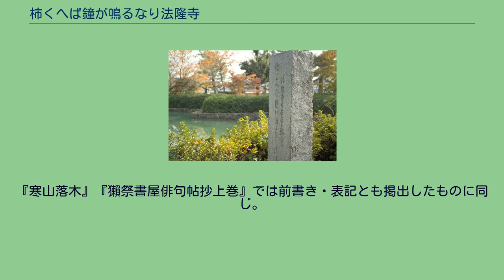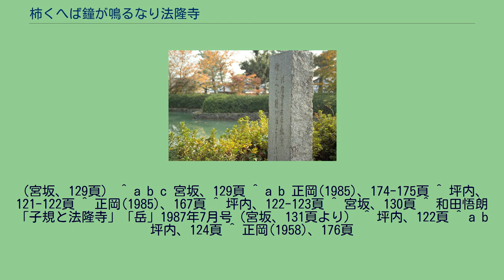柿くへば鐘が鳴るなり法隆寺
法隆寺境内鏡池の傍にある同句の句碑 「柿くへば鐘が鳴るなり法隆寺」（かきくえばかねがなるなりほうりゅうじ）は、正岡子規の俳句。
生涯に20万を超える句を詠んだ子規の作品のうち最も有名な句であり、芭蕉の「古池や蛙飛びこむ水の音」と並んで俳句の代名詞として知られている 。
初出は『海南新聞』1895年11月8日号。
季語は柿（秋）。
「法隆寺の茶店に憩ひて」と前書きがある。
法隆寺に立ち寄った後、茶店で一服して柿を食べると、途端に法隆寺の鐘が鳴り、その響きに秋を感じた、というのが句意である。
「くへば」は単に「食べていると」という事実を述べて下に続けているもので「鐘が鳴るなり」と因果関係があるわけではない。
柿は大和名産の御所柿と思われる。
1895年5月、子規は連隊付き記者として日清戦争に従軍中に喀血、神戸に入院したのち故郷松山に戻り、松山中学の教員として赴任していた夏目漱石の下宿（愚陀仏庵）に50日ほど仮寓した。
漱石は2階、子規は1階に棲み、子規は柳原極堂ら松風会のメンバーに漱石を加えて句会三昧の日々を過ごしていた。
その後病状がよくなったため10月下旬に帰京するが、その途中で奈良に数日滞在している。
子規の随筆「くだもの」（『ホトトギス』1901年4月号掲載）によれば、このとき子規は漢詩にも和歌にも奈良と柿とを配合した作品がないということに気付き、新しい配合を見つけたと喜んだという。
そして「柿落ちて犬吠ゆる奈良の横町かな」「渋柿やあら壁つゞく奈良の町」「渋柿や古寺多き奈良の町」などの句を続けて作った。
もともと子規は柿が大好物で、学生時代には樽柿（酒樽に詰めて渋抜きした柿）を一度に7、8個食べるのが常であったという 。
1897年には「我死にし後は」という前書きのある「柿喰ヒの俳句好みしと伝ふべし」という句を作っている。
さらに「くだもの」では、奈良の宿先で下女の持ってきた御所柿を食べているとき、折から初夜を告げる東大寺の釣鐘の音が響いたことを記している。
しかしこのときは「長き夜や初夜の鐘撞く東大寺」として柿の句にはせず、翌日訪ねた法隆寺に柿を配した。
ただし子規が法隆寺を参詣した当日は雨天であったため、この句は実際の出来事を詠んだものではなく、法隆寺に関するいわばフィクションの句であると考えられる。
なお当時の子規の病状などから考えて、実際に法隆寺を参詣したこと自体を疑問視する意見もある。
また『海南新聞』の同年9月6日号には、漱石による「鐘つけば銀杏散るなり建長寺」という、形のよく似た句が掲載されていた。
坪内稔典は、子規が「柿くへば」の句を作った際、漱石のこの句が頭のどこかにあったのではないかと推測している。
現在では非常に著名な句であるが、『海南新聞』に掲載した際にはとりたてて反響があったわけではなかった。
高濱虚子、河東碧梧桐によって編まれた俳句選集『春夏秋冬』（1902年）や『子規句集講義』（1916年）、虚子の『子規句解』（1946年）などにもこの句は入れられておらず、子規の俳句仲間の中で評価されていた形跡はない。
子規の自選句集『獺祭書屋俳句帖抄上巻』に収録された後、碧梧桐は『ホトトギス』誌上の書評において、この句はいつもの子規調であれば「柿喰ふて居れば鐘鳴る法隆寺」としたはずではないかと述べた。
これに対して子規は「病牀六尺」で、「これは尤（もっとも）の説である。併（しか）しかうなると稍々（やや）句風が弱くなるかと思ふ」と答えている。
1916年9月、法隆寺境内に子規の筆跡によるこの句の句碑が松瀬青々らによって立てられた。
この場所は句の前書きにある茶店のあった跡地である。
前述の坪内は、このころから法隆寺の一種のキャッチコピーとしてこの句が広まっていったのではないかとしている。
2005年、全国果樹研究連合会は10月26日を子規がこの句を詠んだ日として「柿の日」と制定した。
この句のパロディがいろいろあるが、オマージュとして「柿食えば遥（はる）か遠くの子規思う」は小林凜（りん）の句で2013年出版され、ベストセラーになった『ランドセル俳人の五・七・五　いじめられ行きたし行けぬ春の雨--11歳、不登校の少年。
生きる希望は俳句を詠むこと。
』（ブックマン社）に載っている。
^ 夏井いつき選 「子規二十四句」『正岡子規』 河出書房新社‹KAWADE道の手帖›、2010年、21頁 ^ ただし初出の『海南新聞』1895年11月8日号では前書きは「茶店に憩ひて」...